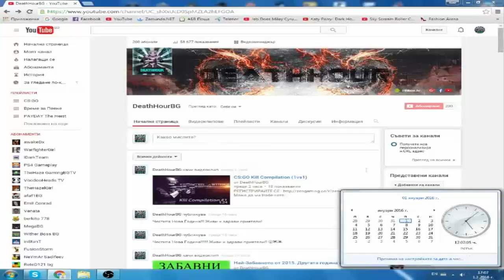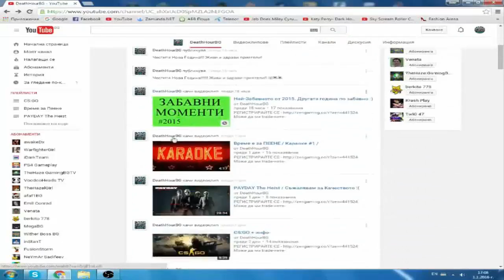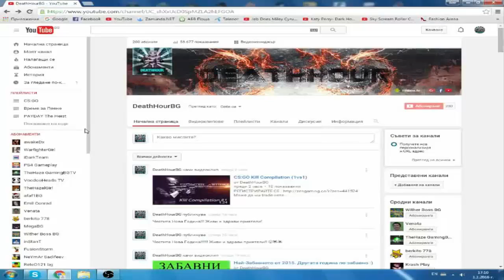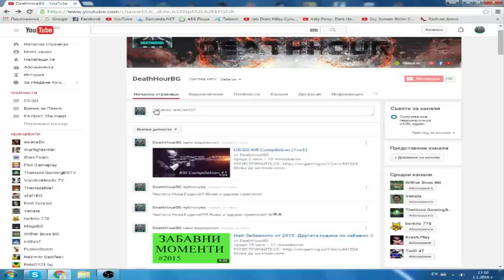200 Абоната HYPE [Не мога да повярвам] Благодаря ви!!!!